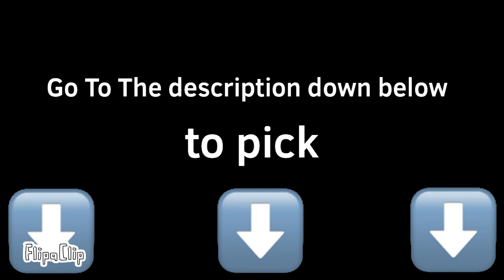Firey Quest [interactive game]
What Should Firey do?